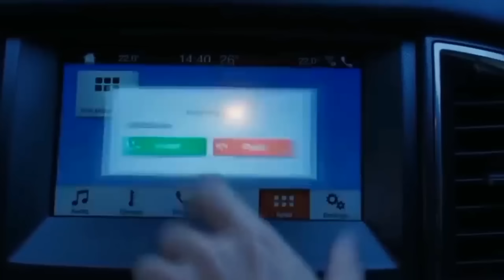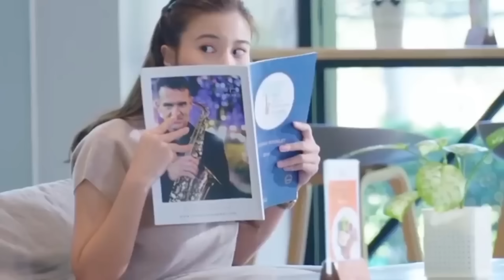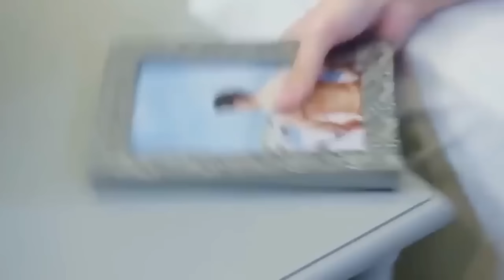అసహ్యించుకుంటారు.. తిట్టుకుంటారు.. ఇద్దరు ఎదురుపడితే టార్చరే | Drama Explained in Telugu | Part-13